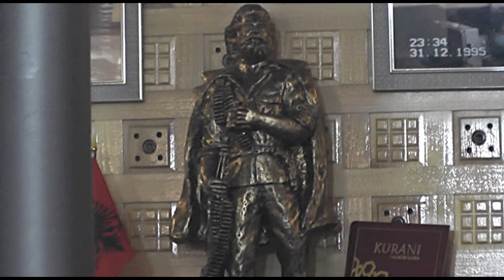VISAR BYTYQI E KASTRIOT SEFERI E XHEMAIL KELMENDI 2024 - MORA FJALË